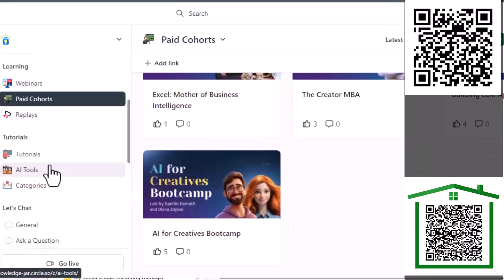Welcome to The Knowledge Jar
In this introductory video, we will explore what you can expect from our channel, including insightful tutorials, practical tips, and industry trends that will help you integrate AI into your daily life and professional endeavors. Whether you're a business owner, a professional looking to enhance your productivity, or simply curious about the benefits of AI, our content is tailored for you. Join us on this exciting journey to unlock the full potential of artificial intelligence and stay ahead in this rapidly evolving digital landscape.

     / victorcuevasii